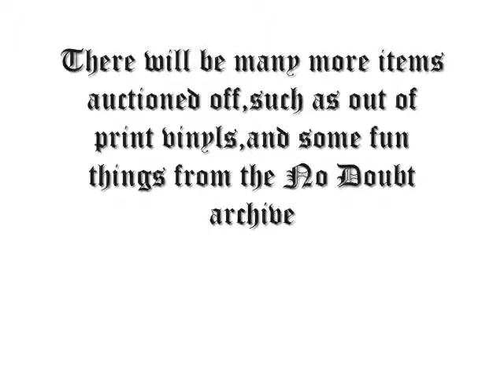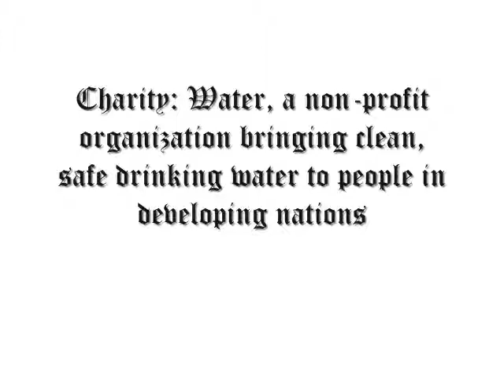No Doubt Charity Auction June 1st-11th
**UPDATE** The No Doubt Charity Auction raised $35,686.37!!! MUCH congratulations to everyone who placed a winning bid,and of course to ND holding the auction and helping to raise so much money for those four wonderful causes!!

Now that the tour is wrapped and we're busy recording the new album, we want to put some costumes and vintage memorabilia to good use by auctioning it for charity. The auction will be live from June 1-11, 100% of proceeds will be shared between the following four charities.

Animal Acres - Paradise for Farmed Animals & the People Who Love Them

charity: water is a non-profit organization bringing clean, safe drinking water to people in developing nations.

The ALS Association encourages scientific research to find a cure for ALS (also known as "Lou Gehrig's disease")

Children's Hospital of Orange County is a regional pediatric health care hospital which provides preventive medical care, education, and state-of-the-art pediatric biomedical research.

The auction will include costumes from our 2009 US tour as well as guitars Tom used on stage and in videos.